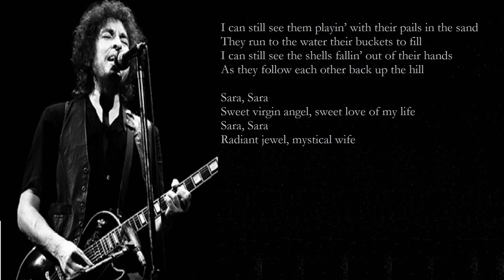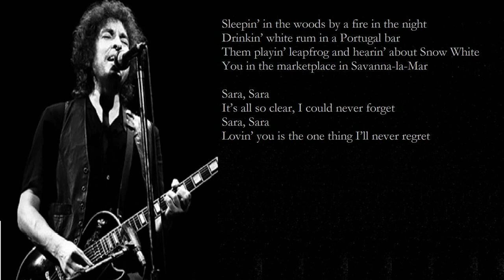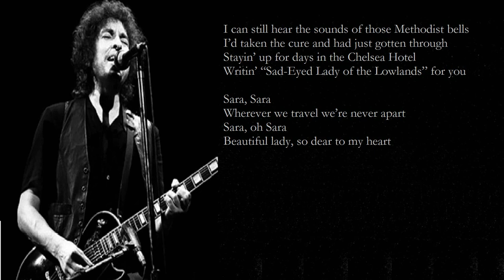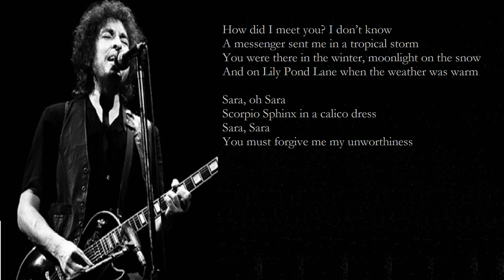BOB DYLAN - SARA (Officiel HQ sound) - LYRICS